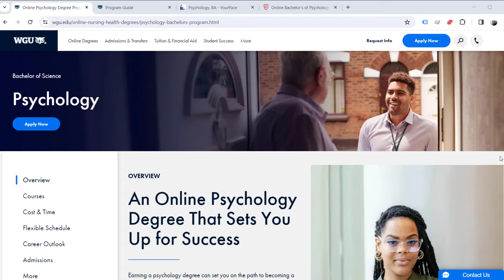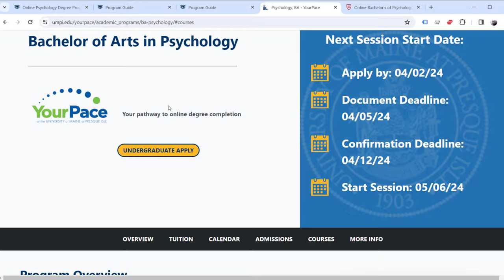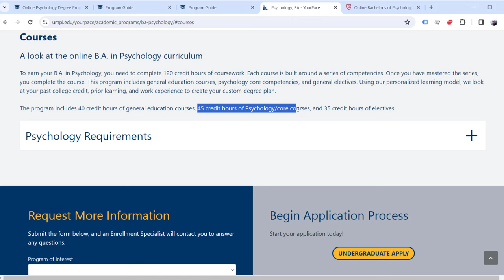WGU Psychology Degree Review | Fastest Psychology Major?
Western Governors University's Psychology program is big news! WGU is one of my favorite schools for acceleration.

If you want a college degree, but don't want to spend a fortune on tuition, and want to graduate faster... Degree Hacking is the fastest, most affordable way to earn a college degree.

Degree Hacking is a simple step by step process that can help you earn an entire Bachelor’s Degree in as little as 6 Months. The process teaches you how to graduate WITHOUT textbooks homework, quizzes, group projects, lesson plans, study guides and more…

I was a 2 time college dropout working a $12 an hour job, with a family to support. I was desperate for a better future. Long story short, I found a better way. I earned an entire Bachelor’s Degree in just 9 months and found a career I love. This process has changed my life, now I want to teach others how to do the same.

WATCH THE FREE TRAINING: Learn the process of Degree Hacking by watching my free Degree Hacking training…